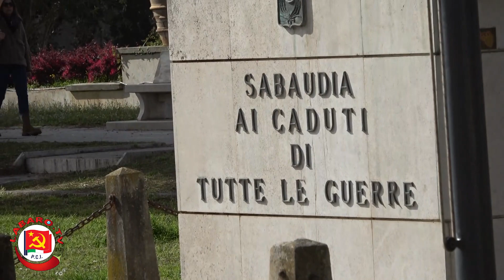SABAUDIA RIPUDIA LA GUERRA || Volantinaggio per lo stop all'invio di armi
A Sabaudia nella Caserma Santa Barbara ci sono dei militari ucraini della contraerea. Si addestrano all'uso del sistema missilistico Samp-T che gli stiamo fornendo. L'Italia è già ampiamente coinvolta nel conflitto: per il sostegno dato all'espansione della NATO che passa anche attraverso il colpo di Stato in Ucraina del 2014, per l'omissione dei primi 8 anni di guerra, per le forniture di armi e il sostegno a un Governo che si è macchiato di crimini effererati spesso compiuti da nazisti. Tutto ciò è rimasto confinato in Ucraina, ma ospitando questi militari, il Governo Meloni ci porta la guerra dentro casa.
Nessuno ci ha chiesto il nostro parere, quindi per questo adesso gridiamo il nostro dissenso.
Sia chiaro che il nostro è sia un generale rifiuto della guerra, che uno specifico atto d'accusa contro la contraerea ucraina famigerata per i suoi sconsiderati e vili atti: abbattimenti di aerei civili cercando di scaricare la colpa ad altri, ricorso agli scudi umani, distruzione di abitazioni civili , ecc. Bisogna anche ricordare che il 15 novembre scorso un missile della contraerea ucraina ha per sbaglio ucciso delle persone sul territorio della Polonia che è un membro della NATO. Zelensky ha cercato di scatenare la Terza Guerra Mondiale provando a far credere che si fosse trattato di un attacco russo, in quella occasione la contraerea ucraina avrebbe dovuto assumersi pubblicamente le proprie responsabilità per scongiurare il conflitto nucleare: invece ha avallato la pazzia guerrafondaia di Zelensky.
Sono questi quelli dentro la Caserma Santa Barbara, cacciamoli via.
Stop invio di armi.
Togliamo i soldi alla guerra, mettiamoli alle spese sociali e per fronteggiare la crisi.